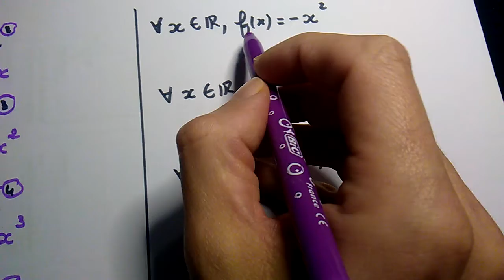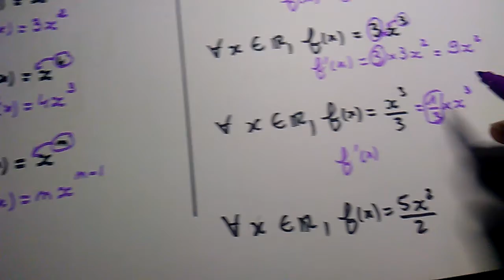Dérivation - Dériver x², x³, x⁴...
On apprend ici à manipuler la dérivée d'un polynôme en s'attardant comme dans la vidéos précédente sur les cas qui posent problème dans les exercices.